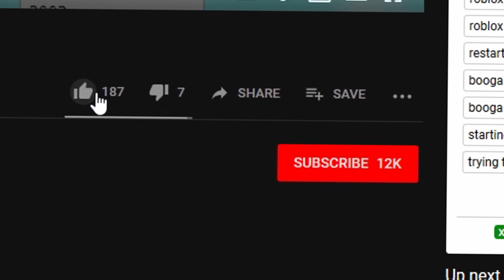EXTREME LUCKY Block Race, But I Secretly RIGGED IT.. (Roblox Bedwars)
Editor: Tano. (@tanoediting on Twitter)